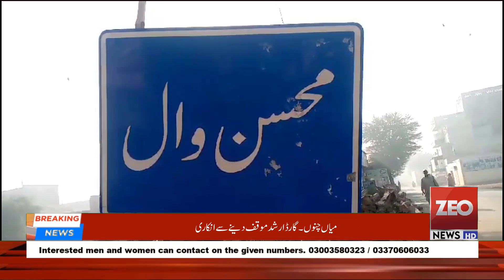میاں چنوں کے علاقے محسن وال بینظیر انکم سپورٹ پروگرام کی قسط سے کٹوتی جاری || زیو نیوز